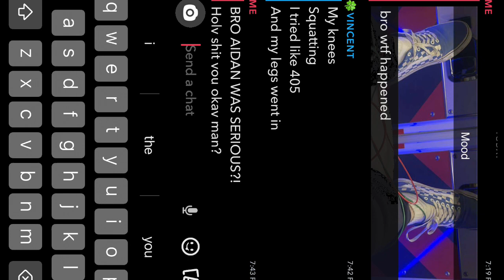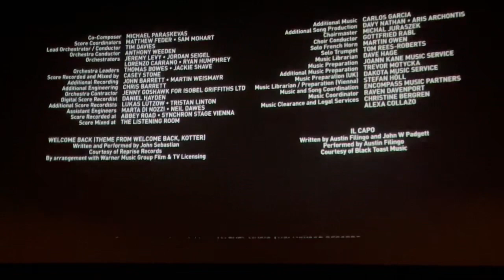just some vlogs (3/9/23)